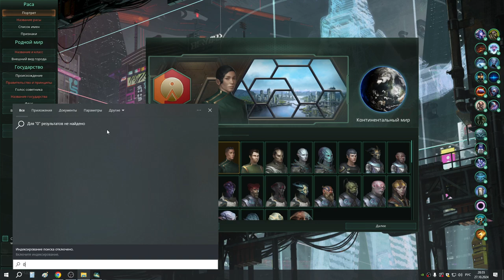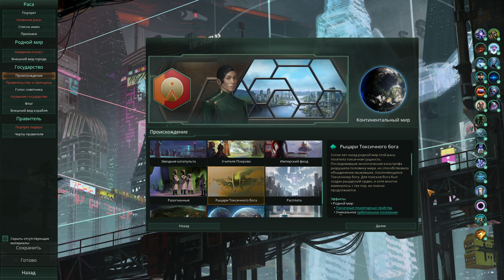1 Орден Рыцарей Токсичного Бога Литоиды Кибернетики